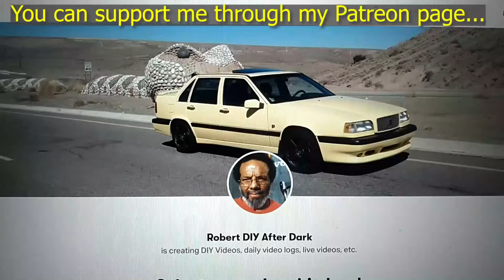Visited Swedish Car Parts, checked out their garden & seen some bent valves from a S40 - HOWR